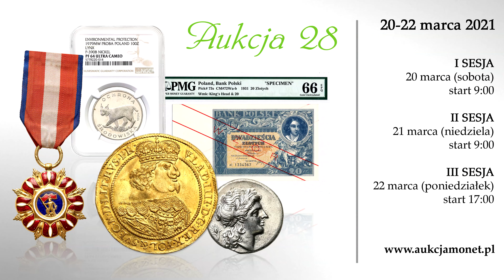Rzadka odbitka dukata w srebrze 1703 EPH, Lipsk August II Mocny | Aukcja 28 Niemczyk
🖱Aukcja 28 - sesja I - 20 marca 2021 | 09:00
🖱Aukcja 28 - sesja II - 21 marca 2021 | 09:00
🖱Aukcja 28 - sesja III - 22 marca 2021 | 17:00

August II Mocny. Odbita dukata w srebrze 1703 EPH, Lipsk - RZADKOŚĆ

Aw.: Popiersie króla w prawo na postumencie. W otoku.: AUGUSTUS II D G REX POL M D LIT & ELECT SAX
Rw.: Pod koroną w ozdobnym kartuszy trzy tarcze herbowe: Polska, Litewska i Saska.

Jeden z najładniej artystycznie skomponowanych polskich dukatów epoki późnego baroku. Dukaty takie bite w złocie i srebrze w niskich nakładach nie miały charakteru monety obiegowej. Mają wszystkie cechy polskiej monety koronnej, a nie sasko - polskiej. August II chciał w ten sposób złagodzić niezadowolenie szlachty polskiej spowodowane brakiem monety koronnej. Dukaty te zaprezentowano podczas obrad sejmowych. Posłużyły do opłacenia senatorów, dla uzyskania zgody na rezygnację z otwarcia mennic w Polsce.

Bardzo rzadka odbitka w srebrze dukat Augusta II Mocnego.

Ciemna, szlachetna patyna. Moneta o ładnej prezencji.

Kahnt 66 (w złocie); Friedberg 2813 (w złocie); Baumgarten 682 (w złocie)

Miłego dnia